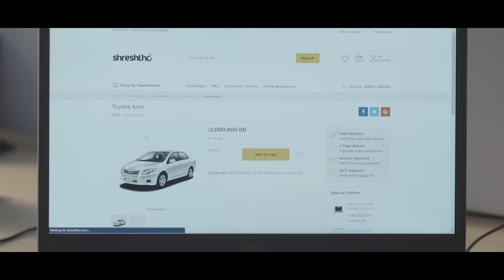Shreshtho Theme Song | Mad Films | Apeiruss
Campaign: Shreshtho.com ecommerce theme song. For the people | Of the people.

Director: Abdullah Hridoy

DOP:  Shafin Ahmed
Creative Director: Anupam Anu
Creative manager: Avimannu Roy
Production House:  Mad Films
Agency: Mirror media & production
Producer:  Lamiya Chowdhury
Line Producer:  G.S. Satu
First AD:  Rafsan Sunny
AD:  Skeptic Kajol
Costume Design :  Sojib
Makeup: Md Azizul Islam
Production Manager:  Md Rahman
Post: Mad Films
Offline Edit:  Partho Mark
Color Grading: Himadri hemu
Music compose : Sheikh Shafi Mahmud Sheikh Saami Mahmud
Singers: Tasnim Anika, Mithun Chakra
CG: Mark Partho

Mad Films Team ❤